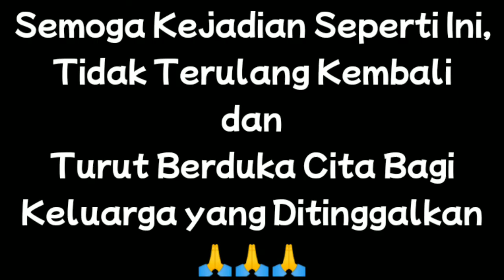Kecelakaan Bus di Bali (Baturiti), Bus Tabrak 12 Kendaraan & Pejalan Kaki, 1 Tewas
Kronologi Kecelakaan Bus Pariwisata di Baturiti Bali, Diduga Rem Blong hingga Tabrak 12 Kendaraan

Sebuah bus pariwisata mengalami kecelakaan beruntun dan menabrak 12 kendaraan saat melintas di Jalan Raya Singaraja, Bali pada Sabtu (18/6/2022) sekitar pukul 12.00 Wita.

Kecelakaan tersebut terjadi tepatnya di Desa Baturiti, Kecamatan Baturiti, Kabupaten Tabanan. Bali.

Akibat kecelakaan tersebut, satu wanita tewas dan 8 orang lainnya luka-luka.

Kecelakaan tersebut berawal saat bus oranye yang memuat para wisatawan dari Singajara menuju ke Denpasar.

自己紹介：

日本名：桑山　真樹（クワヤマ・マキ）
バリ名：アナック・アグン・グデ・ングラ・マキ・クワヤマ・ダレム・スカワティ
ニックネーム：アグン・マキ
趣味：野球、食べる事、ドライブ（車、バイク）

1986年（昭和61年）2月13日、東京都、小平市に生まれ、小１の一学期まで日本滞在。その後インドネシア・バリ島に移動し、現地校を通い2008年に大学を卒業。

卒業後には、バリ島の日系旅行会社は約10年活動し、残念ながコロナの影響もあり、現時点は日系人材派遣会社で活動してます。

バリ島内にある、バリ日本人会主催のバリ補習校に9年＋4年間OBとして日本語を忘れず、週2回（1回に付き約2時間）。

自宅にいる際には両親からの教育で【必須で日本語で話す事、日本人とのしてマナーを学ぶ】事を言われました。

日本語に関して学ぶ事は十分まだありますが、可能な限り敬語（日本語）で会話をし人とのコミュニケーションを取り、少しずつ日本語が上達出来る様に努力してます。

 もありますので遊びに来て下さい。詳しくは下記
(berikut untuk facebook, instagram, twitter, mix channel) :

Youtubeに関して：
テーマは特に決まってませんが、写真、動画を撮るのが好きな為、毎週1回動画アップする様にはしてます（1動画に関して1000再生数を目標にしてます）。基本二か国語（日本語、インドネシア語）で話しており、サムナイルに国旗を記載してますので、それをベースとしてます。尚、国旗記載が無しの場合は、音声のみで動画を楽しむ事が出来ますの一般向けになります。

ご観賞頂きありがとうございます。引き続き宜しくお願い致します。terima kasih atas perhatiannya.